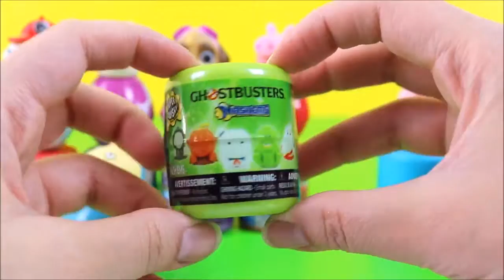Paw Patrol Peppa Pig Disney Mash'ems Fash'ems Surprise Toys! Nick Jr Disney Toys Kids Surprises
Today we have 6 squishy sticky mash'ems and fashems surprise toys, Peppa Pig mashems, Paw Patrol Mash'ems, Ghostbusters mashems, Disney Pixar Finding Dory Mashems, Disney Sofia the First fashems and Marvel Avengers mashems. Inside the Paw patrol mashems was Paw patrol Zuma squishy toy, inside the Peppa Pig mashems was a Peppa Pig squishy toy, inside the Ghostbusters mashems was a Slimer squishy mashems, inside the Disney finding dory mash'ems was a Destiny squishy mashems, inside the Marvel Avengers mashems was a Ant Man squishy mashems. On top of the mashems and fashems are some weebles wobbles toys, Paw Patrol Chase weebles, Paw Patrol Skye Weebles, Paw Patrol Marshall weebles, Peppa Pig weebles, Peppa pig Suzie Sheep weebles and Peppa Pig Rebecca Rabbit weebles toy. Which one of these paw patrol, peppa pig, ghostbusters, marvel avengers, disney sofia the first or Finding dory was your favorite mashems or fashems? :)

Elsa's Toys and Crafts is a kid friendly, family friendly kids toys and surprises channel!